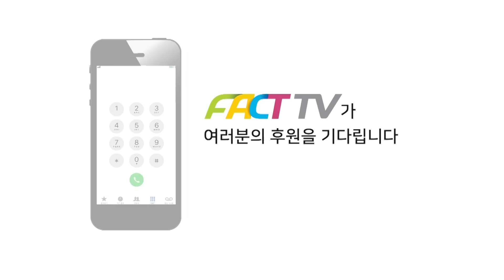윤석열ㆍ박진 쥐구멍 찾게 만든 김상희..송판 깨듯 하나하나씩 박살..대만도 비웃어 "진짜 바보 같은 대통령"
2023년 3월 21일 국회에서
외교통일위원회 전체회의가 진행되었다.